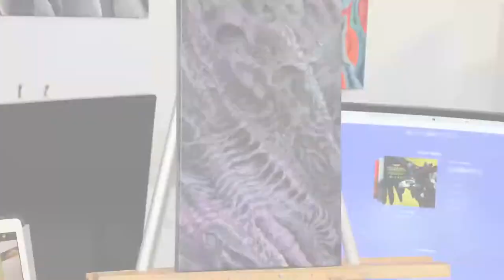LIVE PAINTING TIME-LAPSE 30 HOURS